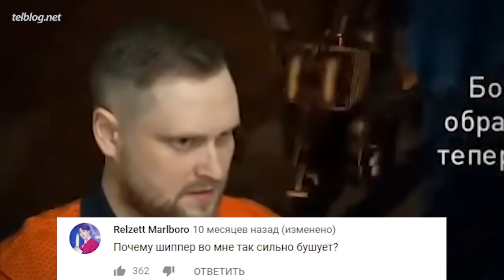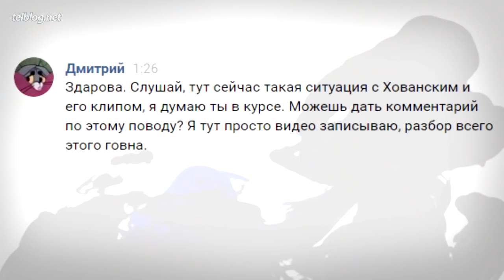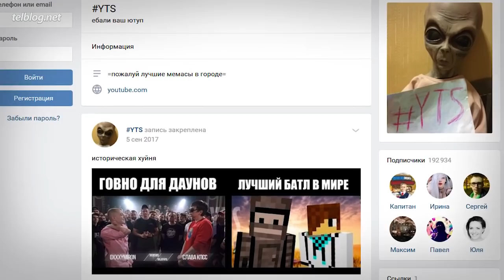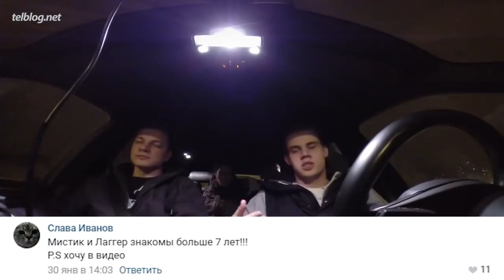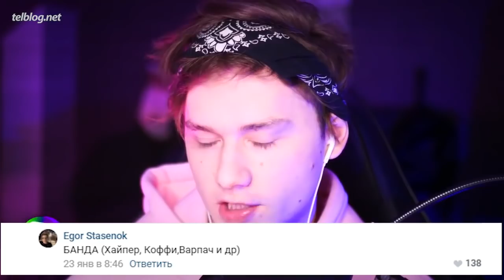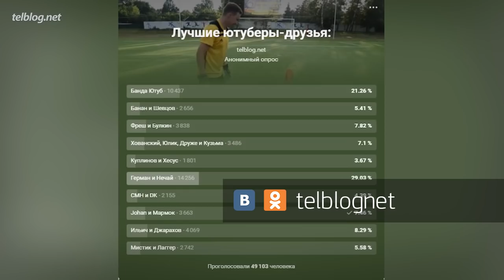Топ10 ЮТУБЕРОВ Друзей!